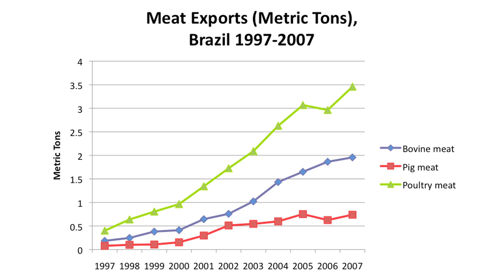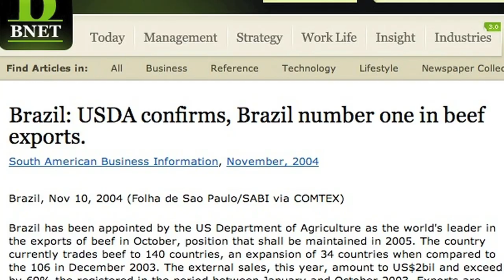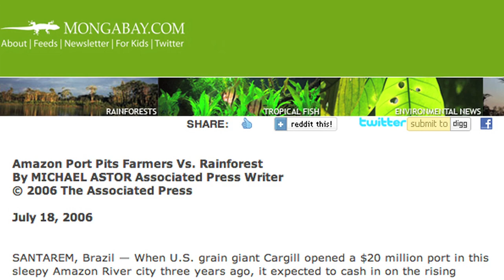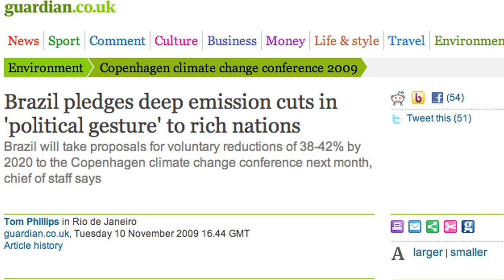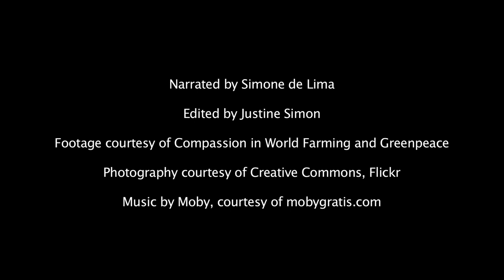Brazil: Cattle, Soyanization and Climate Change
Amid global pressure to curtail the destruction of the Amazon forests as a prime
means of addressing climate change, Brazil's president, Luiz Inácio Lula da Silva has pledged to cut deforestation rates by 72 percent by 2018. He has however also promised to double the country's cattle herd - nearly 200 million at present - by this time, too. Watch this video to better understand the connection between Brazil's production of meat and soy, the destruction of the Amazon and Cerrado, and climate change.